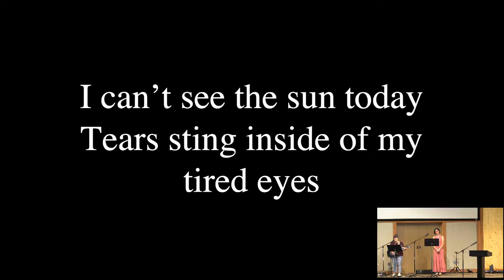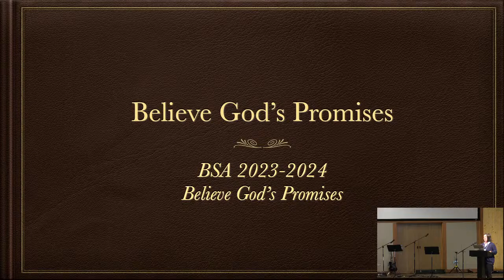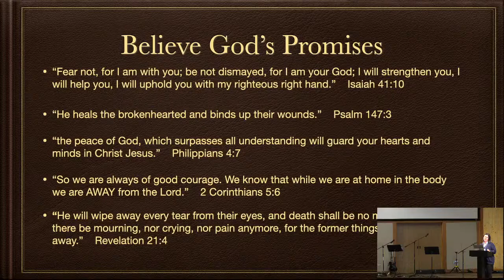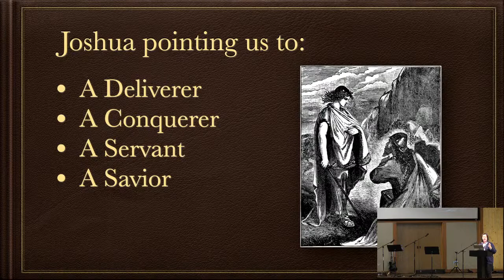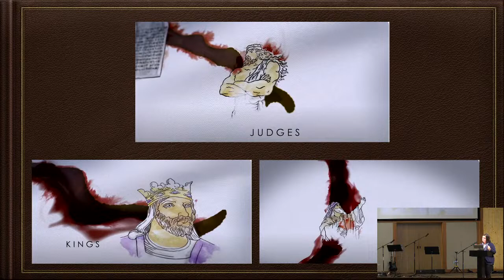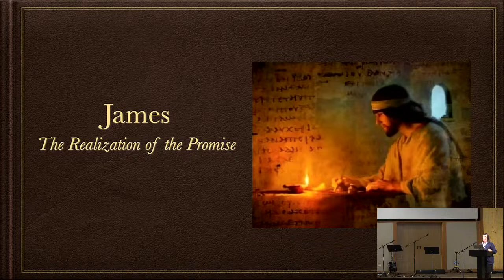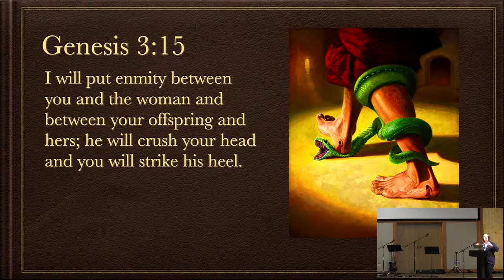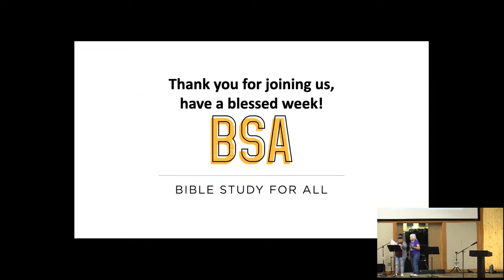Bible Study For All